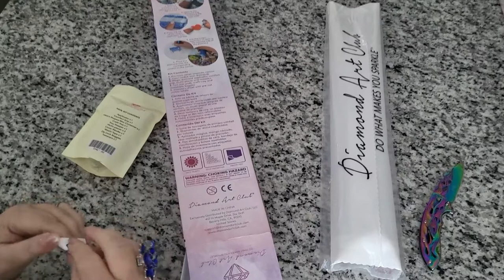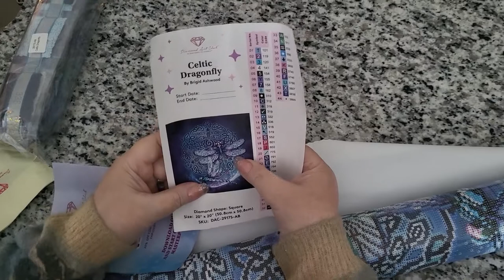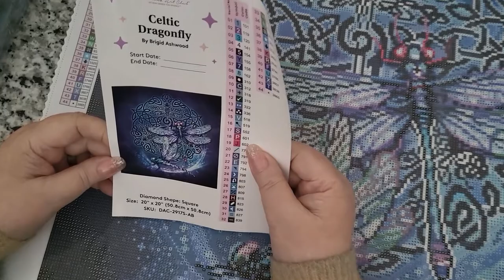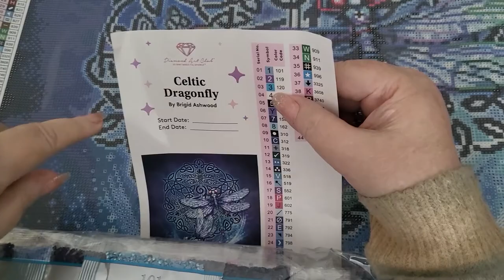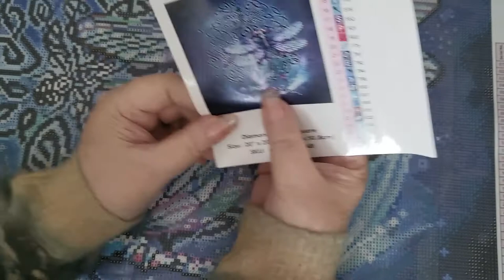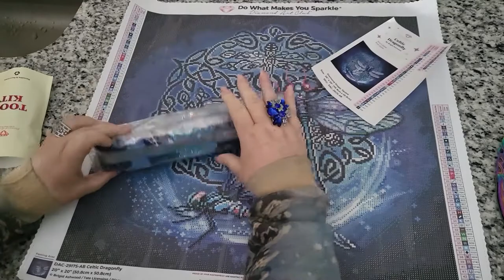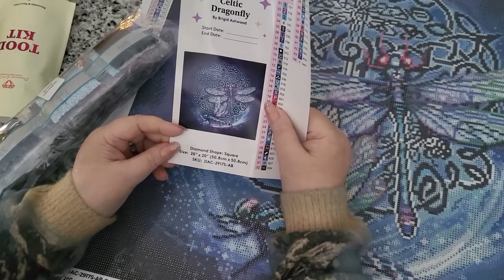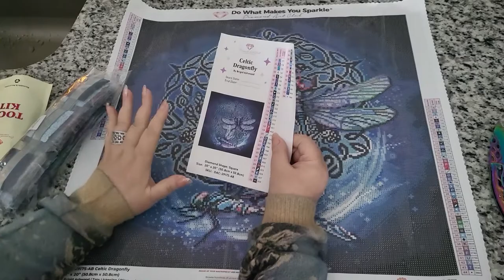Diamond Art Club Unboxing Celtic Dragonfly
My unboxing of Celtic Dragonfly